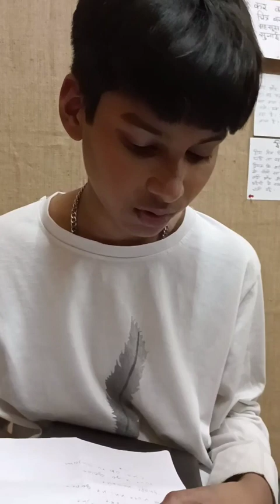Meet the Rap Artists of South-Ex Kotla Mubarakpur Library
Library leaders Shivek and Shivam held a series of rap workshops with the members of South ex kotla Mubarakpur library - listen to our members' own rap which they wrote during the workshop!